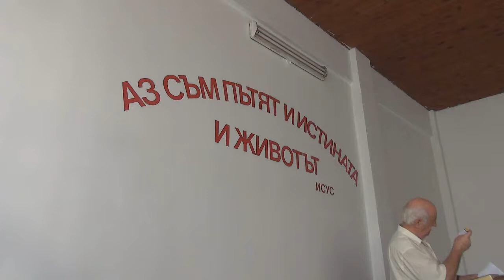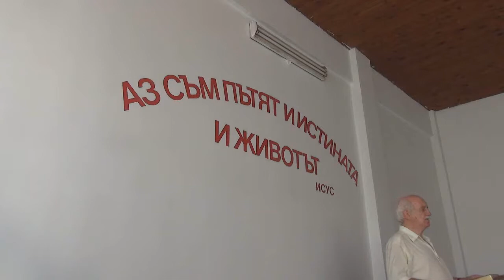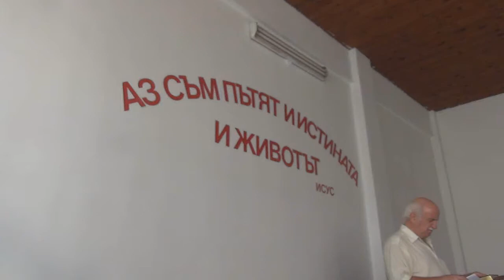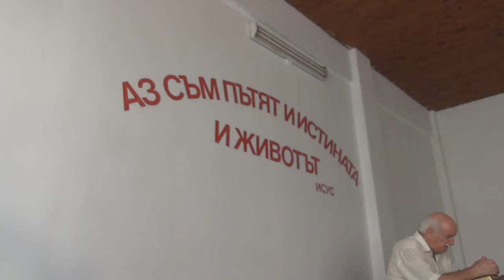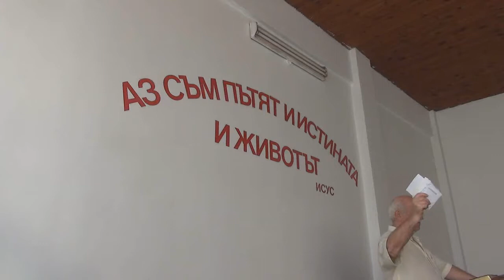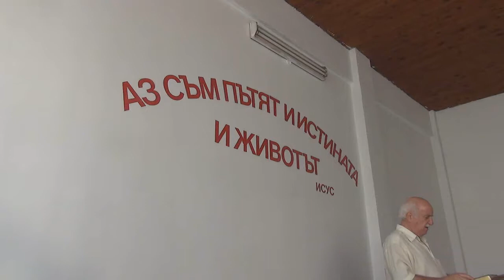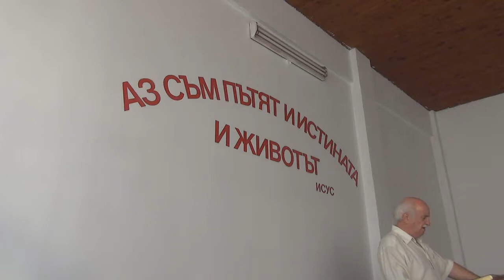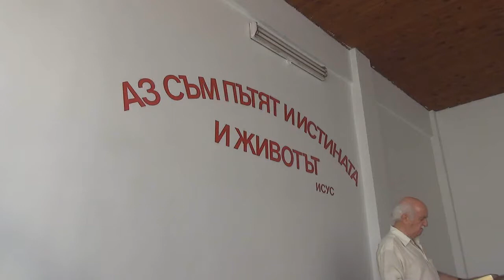2017.07.01: Марк 10 (част 2)